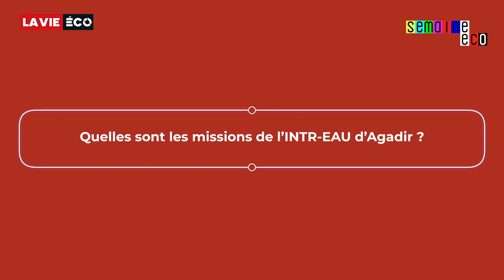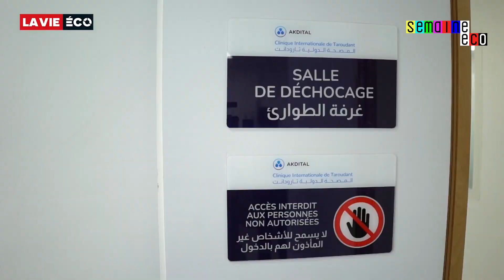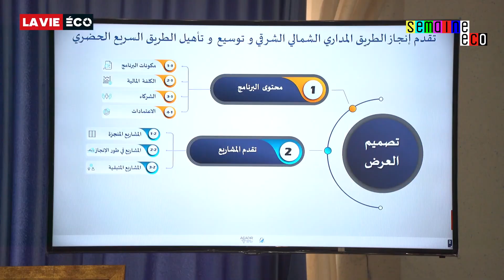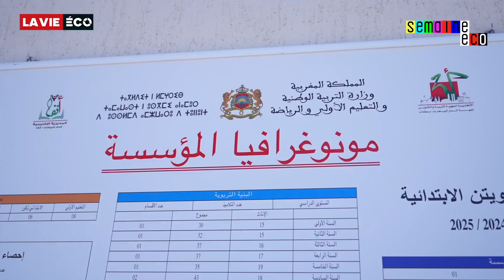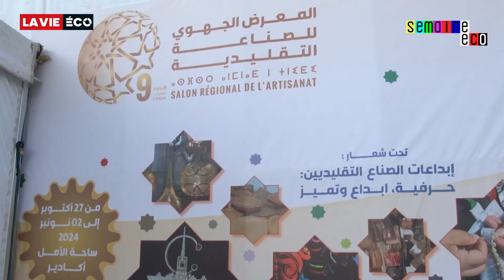Semaine Eco-EP 37 : Marrakech airshow, PDU d'Agadir, CDM, Inwi...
Le best-of de la semaine en images. Si vous avez raté un événement, c’est à travers ce magnéto que vous pouvez vous rattraper, avec en prime la synthèse des concepts vidéo de La Vie éco.